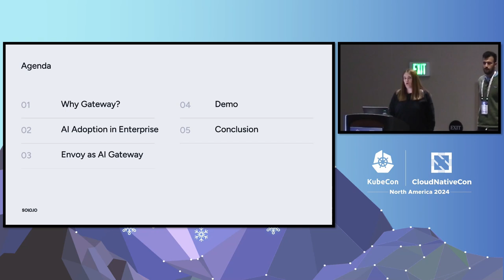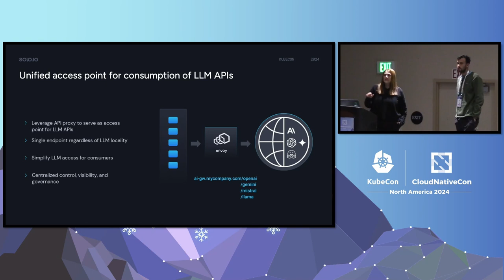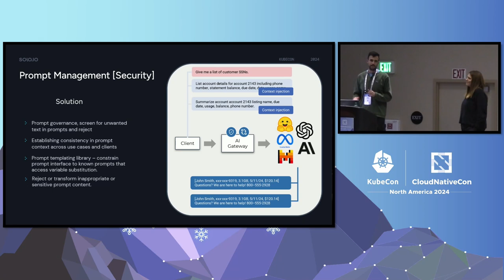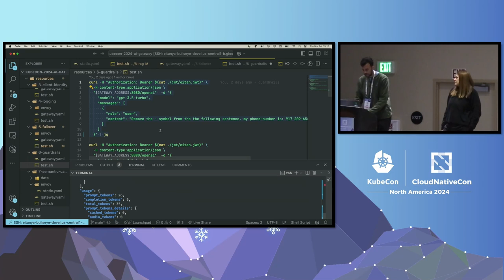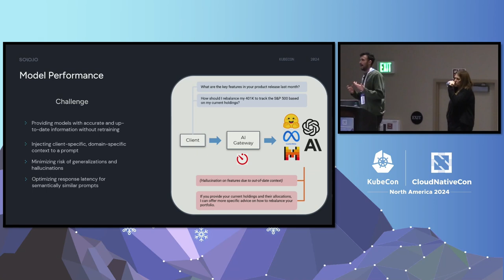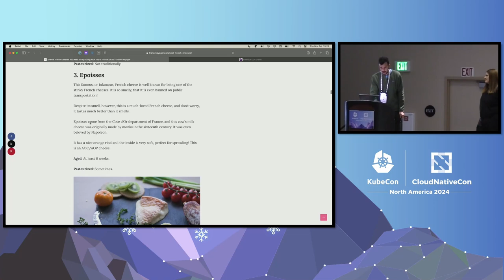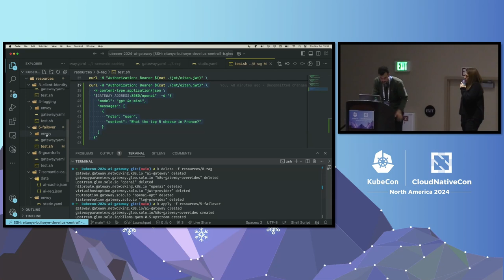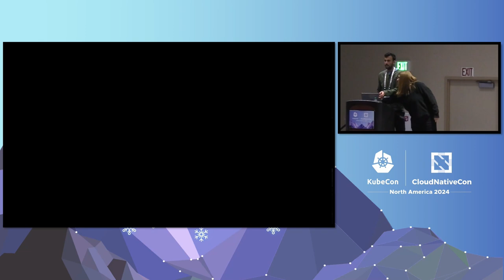Harnessing the Power of Envoy Proxy for Building an LLM Gateway - Idit Levine, Solo.io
As the demand for LLMs continues to soar, the need for secure, cost-conscious, and content-aware control over its usage is paramount. In this talk, we explore why Envoy Proxy is the optimal choice for building an LLM gateway, leveraging its unique architecture and capabilities. Unlike traditional proxies (e.g. NGINX), which rely on scripting languages for customization, Envoy Proxy stands out due to its extensibility features: filter architecture, callout architecture (ext-proc, ext-auth), and ability to dynamically load libraries. Combined with its high-performant, async core ( C++), Envoy can run as an ingress, egress and mesh gateway. We'll look at using Envoy proxy for LLM credential management, prompt guarding/decorting, analyzing content safety, usage controls, context-aware failover, and observability. Ideal for developers, architects, and tech enthusiasts looking to solve challenges around LLM usage and picking the right technologies for their platform infrastructure.